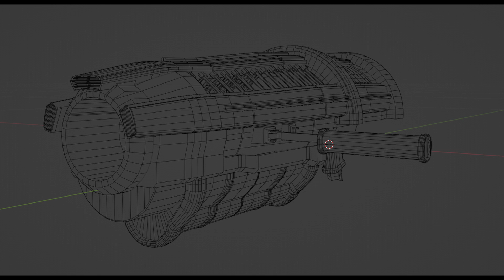The Ark Pulse Lance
A weapon for the player character to use in my sci-fi action horror indie project